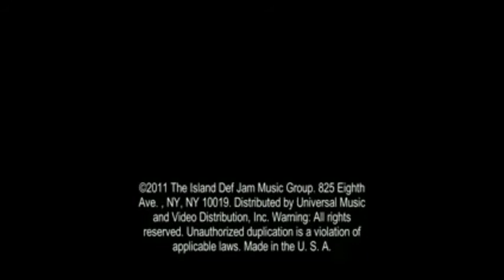Rihanna - Man Down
Barre de surf rémunéré !! gagner de l'argent sans rien faire ici